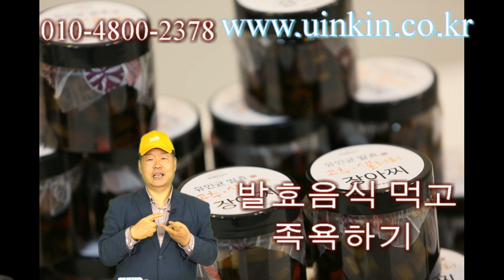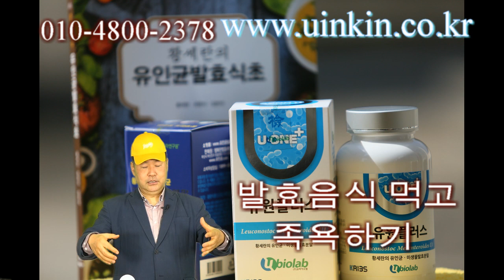발효음식과 족욕하기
족욕이 건강에 좋다고 합니다.
발효음식을 드시고 족욕을 하면 어떨까요?